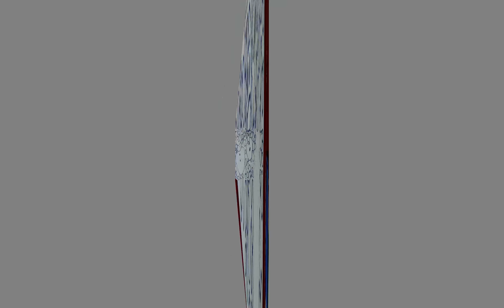K-colour, 꼬마화가 쌍둥이 올라프 그리기,Drawing of Little Artist's twins Olaf, लिटिल कलाकार के जुड़वां बच्चे ओलाफ